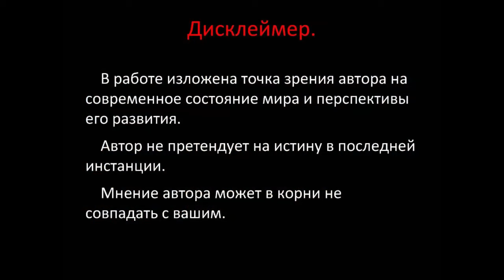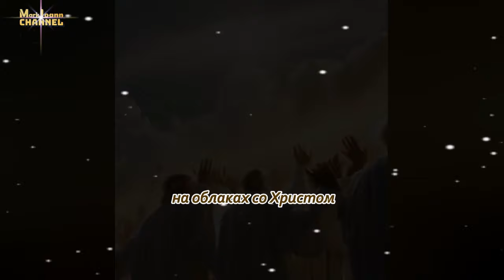📯🕊️🎺"Восхищение Вот-Вот Произойдёт❗ Третья Мировая В 2024❓"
💢📜"И я видел, что Агнец снял первую из семи печатей, и я услышал одно из четырех
животных, говорящее как бы громовым голосом: иди и смотри.
Я взглянул, и вот, конь белый, и на нем всадник, имеющий лук, и дан был ему
венец; и вышел он как победоносный, и чтобы победить.
И когда он снял вторую печать, я слышал второе животное, говорящее: иди и
смотри.
И вышел другой конь, рыжий; и сидящему на нем дано взять мир с земли, и чтобы
убивали друг друга; и дан ему большой меч" (Откр. 6:1-4)
комментарии, делитесь ссылкой с друзьями... ⚠️и читайте пожалуйста под
каждым видео НА НАШЕМ КАНАЛЕ на Ютубе важную информацию.
✝️Поддержите наш канал "Марк Иоанн - Mark Ioann",
сделав перевод на эти реквизиты банка:✝
👉Банковская карта Сбербанк России: